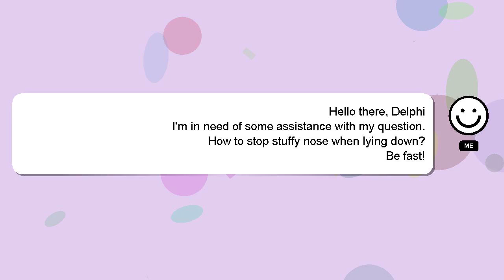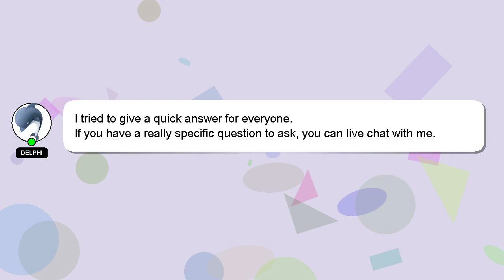How to stop stuffy nose when lying down?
Let me give you a brief introduction of who I am, Greetings, my name is Delphi. I can be of service in providing you with answers to your inquiries. - How to stop stuffy nose when lying down?

Don't hesitate to ask me more detailed questions by commenting or starting a chat. I will 'heart' your answer to show my gratitude for your contribution.

*2 What we are experimenting :*